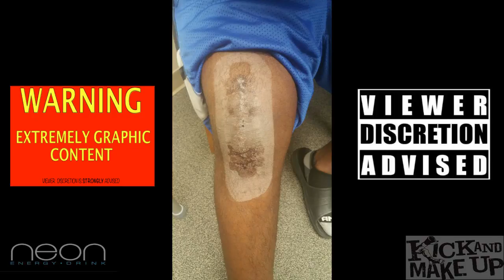Kick And Make Up - MMA Show - Ep. 40 - UFC 199 Preview. McGregor / Lesnar Rumors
Kick and Make Up MMA Show
Episode 40
LIVE from JD's Living Room (Parts Unknown)

Announcements:

KAMU is BACK and here is why we missed a week!

What the Brock?  Brock Lesnar added back to the UFC roster?

BJ Penn out of UFC 199: He was suspended on Monday after he disclosed the use of a prohibited IV during an out-of-competition drug test from March.

High Kick:  Conor McGregor’s interview on ESPN’s Sunday Conversation.  He wanted “reasonable media”. “Sometimes you have to do what’s right for you not what’s right for everyone else.”

Co-High Kick: Bisping and Rockhold: Weidman out of UFC 199, Bisping in.  What is Bispings chance for an upset?

Coco- High Kick:  JD gets it for vacuuming his living room with a ruptured patellar tendon in his knee.

Low Kick:  Joanna Jedrzejczyk and her attitude on TUF.  Team Gadelha is 4-0.  Is Johana really that intense and mean or is it just for tv?

That’s Some BullKick:  Conor McGregor vs Floyd Mayweather fight in September? “He needs me, I don’t need him”  -McGregor.  Dana White says if Floyd wants to fight Conor to call him.

Game of Groans:  What the fuck is going on with Game of Thrones this week?

Upcoming:  JD and Nick give their UFC Fight Night & UFC 199 Picks.

Watch and hit play right now to get some KAMU! Enjoy what you are seeing and want more: Follow @KickAndMakeUp on Twitter, Follow Nick @HybridMMA on Twitter, Email the show: Join the Kick And Make Up Facebook Group Page by searching for us on Facebook. Check out our YouTube Channel by searching for Kick An Make Up. For more information on Neon, contact Courtney by going to GlowEnergy.NeonEnergyClub.com Come watch Kick And Make Up LIVE when we film our show at Analog Arcade Bar in Davenport, IA. Finally, be sure to check out the Kick And Make Up home base for archives of shows and articles: KickAndMakeUp.com

“Remember; Don’t solve it in the streets.  Take it to the cage and Kick and Make Up!”